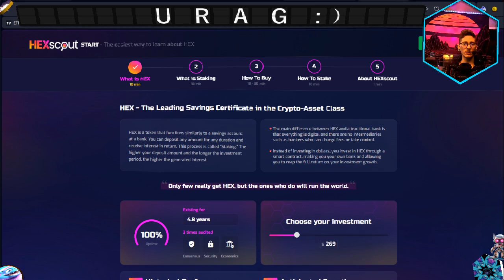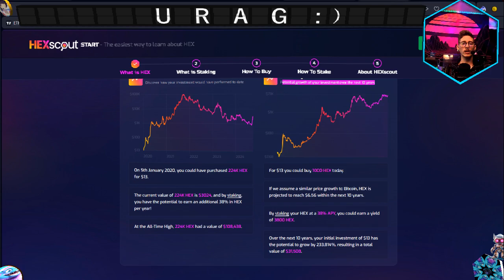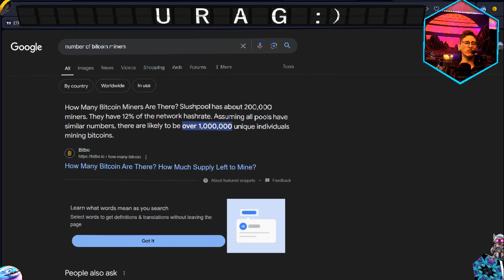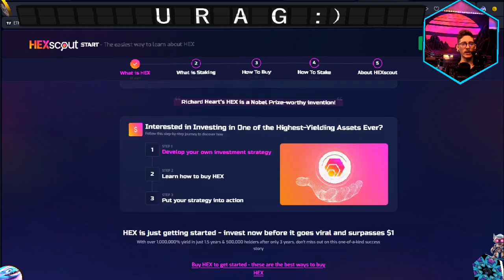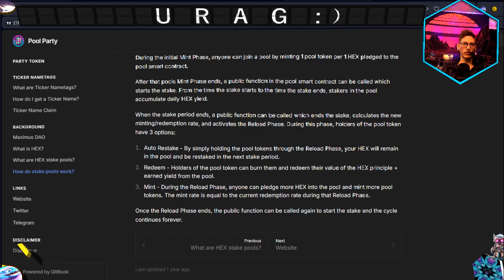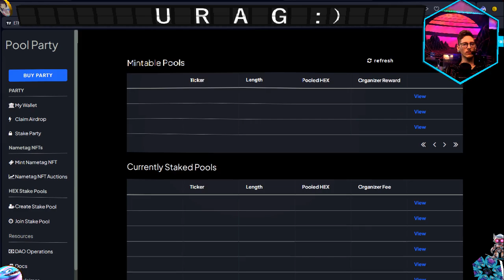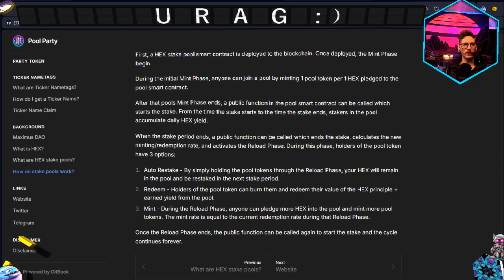hex, the best savings account in crypto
wish you would have bought btc before it pumped, well on pulsechain and ethereum if thats what you like , there is an interesting piece of code called hex,. the better store of value

pulse domain
 NetKnowsNothing.pls
  if for whatever reason you feel the need to tip for the lack of knowledge on this channel
0x1557a2a69d670c65f6e8ffccb5d383a349d25656

my creations in the sparkvaults if you would like to join in the fun :)

(HeartsLaw) is my RH vault pretty simple stuff just picked the RH coins

(Rebalance maxi ) is one that i personally just think is dope ,. seeing all the LPs together is so neat , for the rebalance to the max i picked all the top apy pairs then it takes profit into an ETF coin to rebalance even more ,.

** i did not create this one**
(We Got it For cheap)  this is a Wpls/dai vault with the PETF eft
 @ 26% take profit